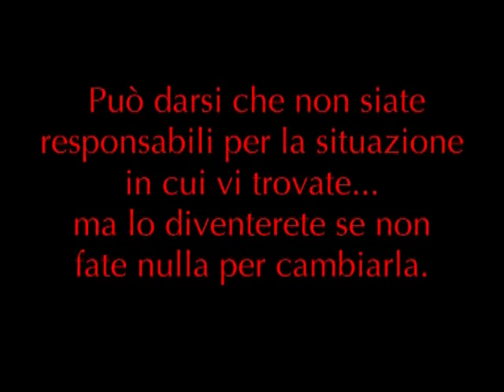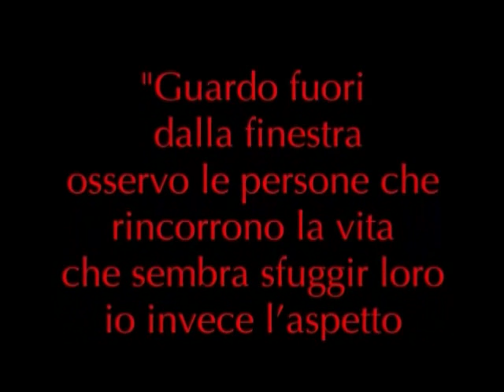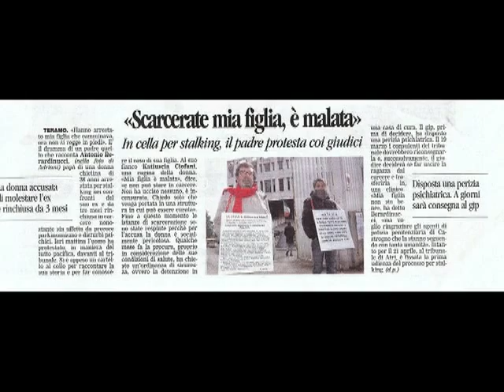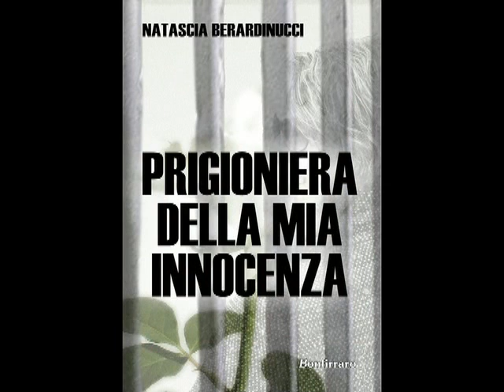"Prigioniera della mia innocenza" di Natascia Berardinucci - Bonfirraro editore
Natascia racconta la sua terribile esperienza conclusasi positivamente solo dopo 555 giorni di sofferenza. Per la Sanità italiana, Natascia, è una ragazza che ha scoperto presto il dolore sulla propria pelle: un Parkinson precoce che se non curato bene rende difficile ogni movimento. Di dolori e sofferenze questa ragazza ne racconterà altri. Troppo duri, troppo atroci, troppo ingiusti per restare chiusi nel suo animo pur così tenace. Troppo travolgenti per una ragazza costretta al carcere, all'ospedale psichiatrico, a cure sbagliate e farmaci pericolosi per la sua salute. Il libro ci aiuterà a capire il dramma di questa persona che dall'oggi al domani perde la sua libertà giuridica e fisica, non solo per le sbarre del carcere ma per una malattia curata male che stava per renderla un vegetale. Fiera e combattiva, come una leonessa, Natascia non si arrende e, con una forza di volontà senza pari, raggiunge obiettivi importanti, come riacquistare la propria libertà e riappropriarsi della propria dignità, calpestata e offesa.